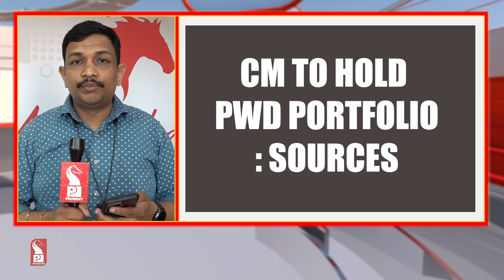"CM TO 'HOLD' PWD, 'OTHERS' TO ALEIXO"